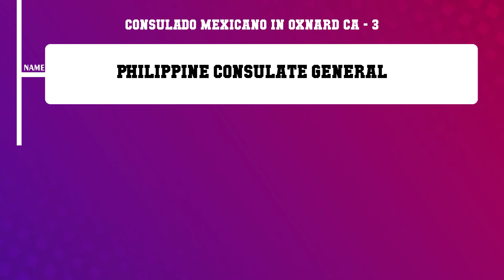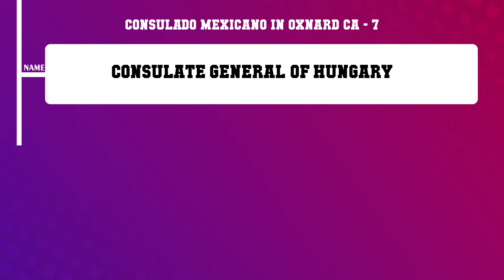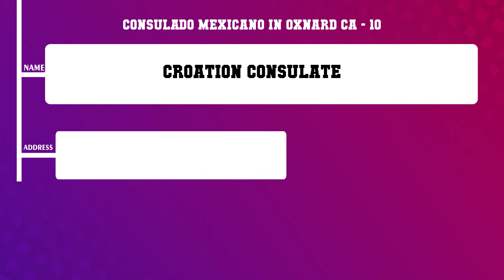Top 10 Consulado Mexicano in Oxnard, CA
Top 10 Consulado Mexicano in Oxnard, Most popular Consulado Mexicano in Oxnard, CA, What are 10 best Consulado Mexicano in Oxnard City?

List of Business/Service Listed in this Video related to Consulado Mexicano:
Renovar matricula consular
Norwegian Consulate General
Philippine Consulate General
Ethiopia Consulate
Burj Mossac Company
V R Co
Consulate General Of Hungary
Consulate General of Switzerland
Consulate General Of Lithuania In Los Angeles
Croation Consulate

Content of this Video:
10 Most Famous Consulado Mexicano in Oxnard CA
Best 10 Consulado Mexicano located near Oxnard
Oxnard Top Business related to Consulado Mexicano